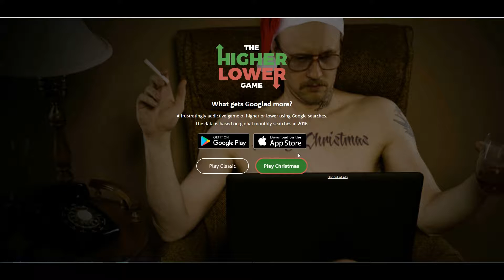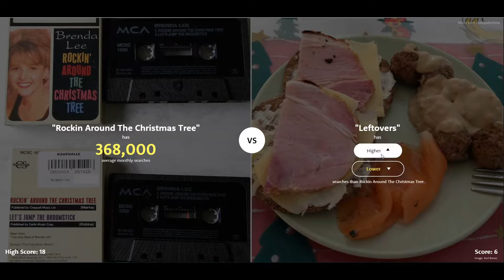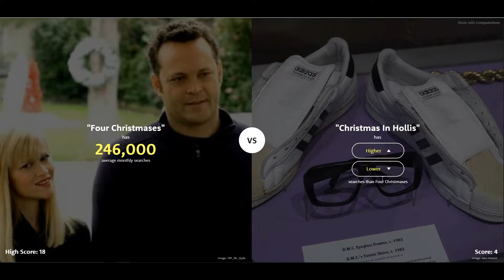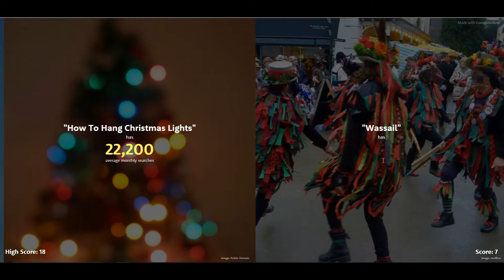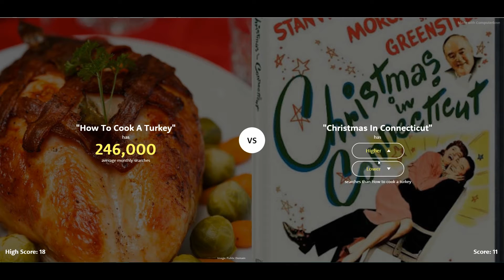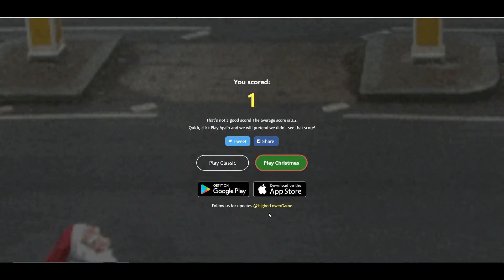Higher Or Lower? 1 : Christmas Time!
Christmas Is Coming Soon Merry Christmas!